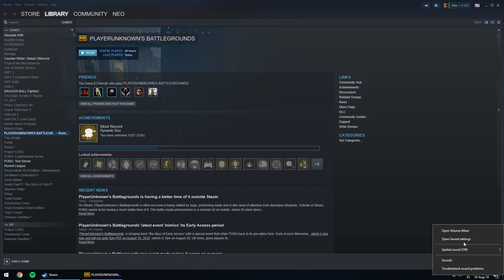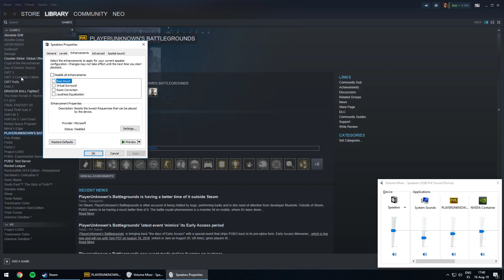Chillin' de Sábado - 4k Game